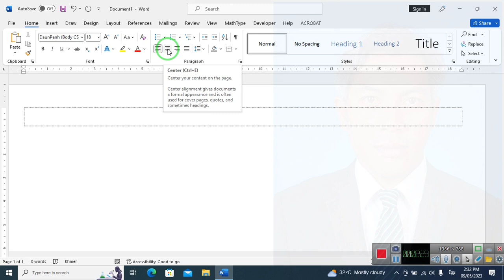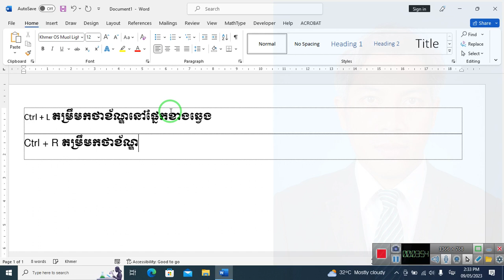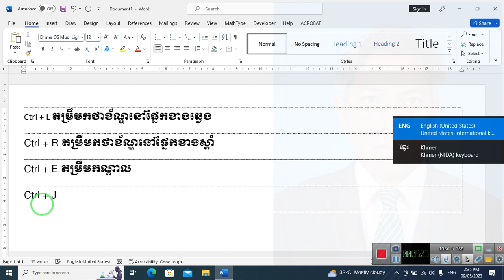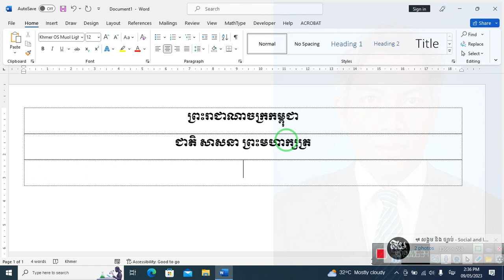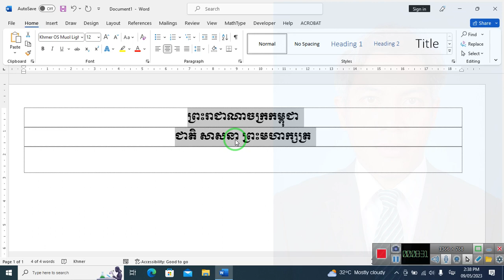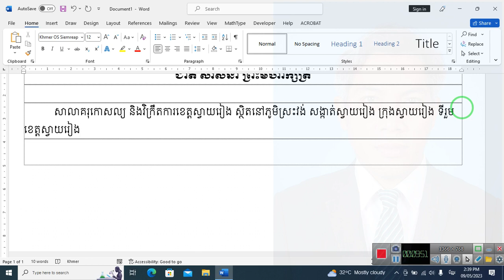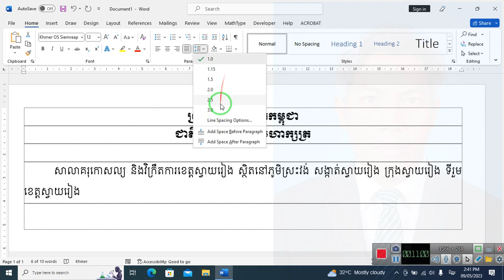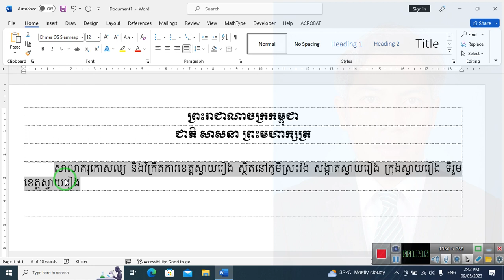របៀបតម្រឹម និងលុបគម្លាតកថាខ័ណ្ឌ How to Set Align Paragraph